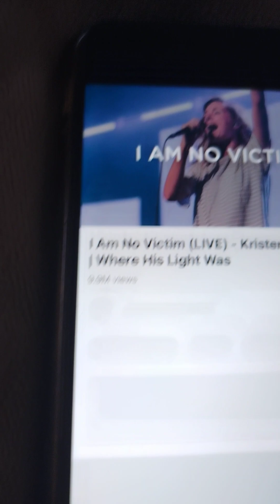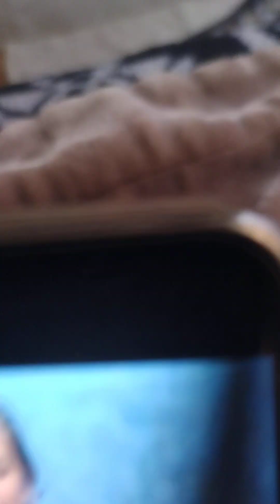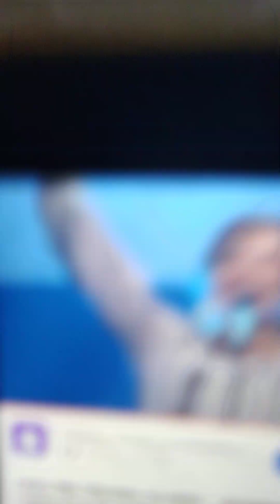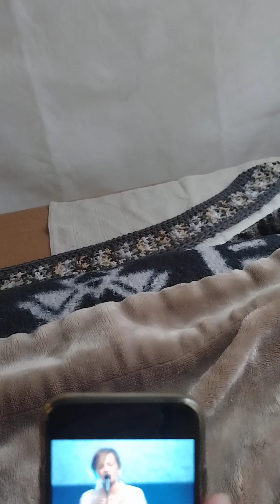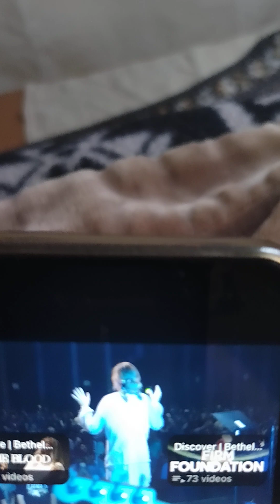Song to cheer Michelle UP. (I Listen) - Lord Jesus. ✝️🛐👑